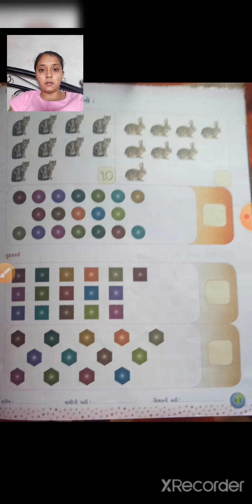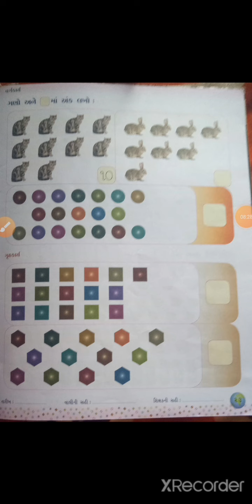s kg maths page no 23